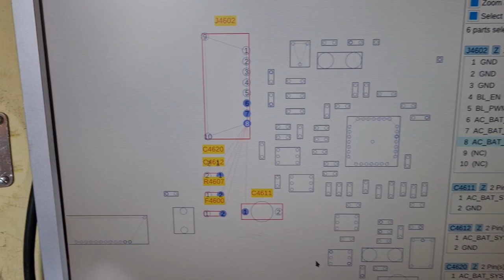Lenovo SL500 - Brak podświetlenia ekranu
Brak podświetlenia ekranu w Lenovo (IBM) SL500. A miało być szybko i prosto ...